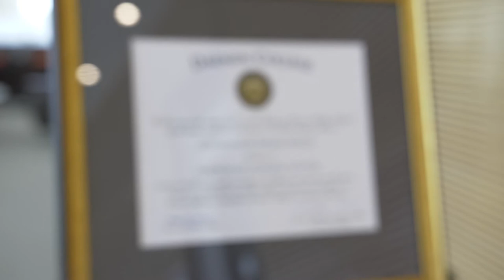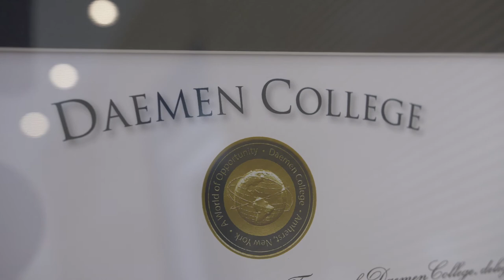Daemen College Honorary Degree Presentation (2020)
Daemen College values personal initiative, civic engagement, and the entrepreneurial spirit. We value hard work and the personal and professional success derived from it. These are all values exemplified by Supervisor Brian Kulpa.

While our celebration is different this year, we are pleased to present Supervisor Brian Kulpa with an honorary doctoral degree!

Join us Saturday, August 15 for our Virtual Commencement ceremonies!